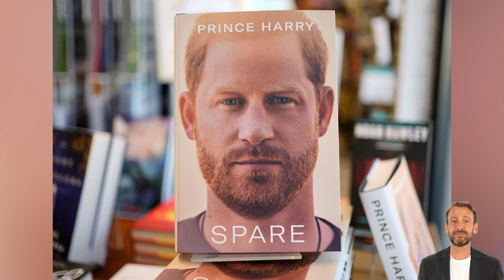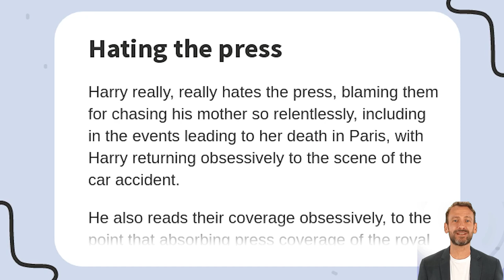Stephen Called Harry 'STUPID' Backstage After Show As He Got Haz Drunk With Tequilla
In order to commemorate the latest leg of his royal-insulting tour, Prince Harry downed tequila shots with Stephen Colbert, who teased their upcoming interview while ruthlessly mocking him.

What did Colbert say about Harry? How did Harry react to this?

While filming his interview for "The Late Show" at the Ed Sullivan Theater in Manhattan, the 38-year-old exiled prince was seen receiving the shots with salt and lime. Harry, whose autobiography "Spare" describes his binge drinking and drug use, was seen smiling as the 58-year-old presenter offered the beverages.

The Daily Mail was informed by studio visitors that Harry downed the shots after participating in a quiz and answering absurd questions on his favourite sandwich and smartphone app. Photos also showed the prince being carefully protected by armed guards. The prince has been accused of endangering his life by boasting about killing 25 Taliban soldiers while serving with the UK military.